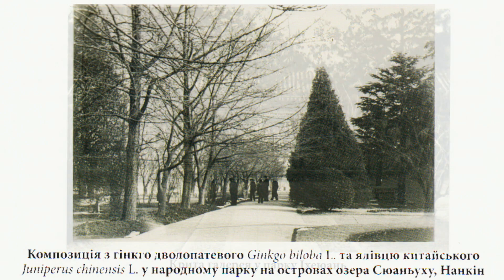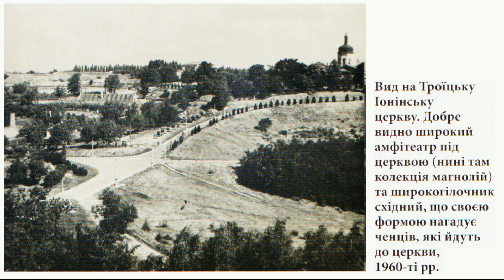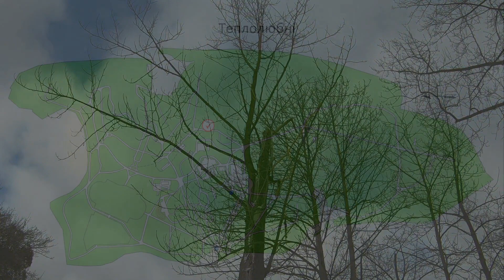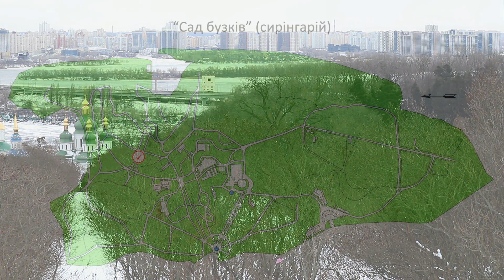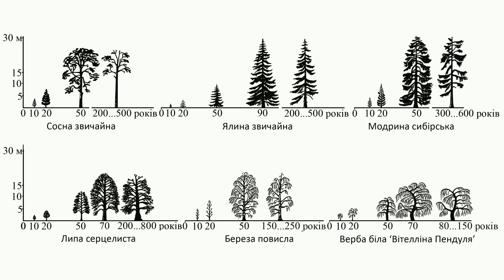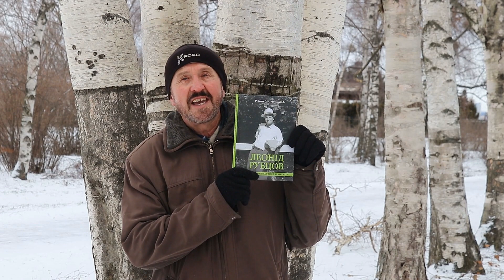ЛАНДШАФТНА СПАДЩИНА Л. РУБЦОВА (ENG SUB)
Знамениті ландшафти ботанічного саду імені Миколи Гришка запроектовані та створені Леонідом Івановичем Рубцовим. Завідувач відділом дендрології, Юрій Клименко, розповідає які ідеї були закладені в основу проектів та як ці ділянки виглядають зараз. Цей фільм - своєрідна відеоекскурсія Дендрарієм з коментарями провідного українського дендролога та ландшафтного архітектора.